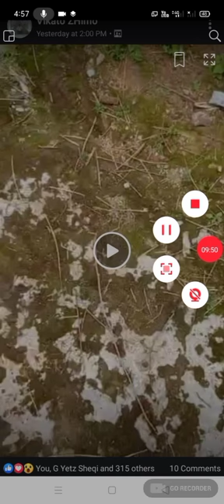Sumi mhesho mheghi eno Aqikhi.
Northeast  Times Northeast  Times Northeast  Times Nagaland Sumi Apu ASu no mhesho mheghi pu cheghi kiu Aqikhi